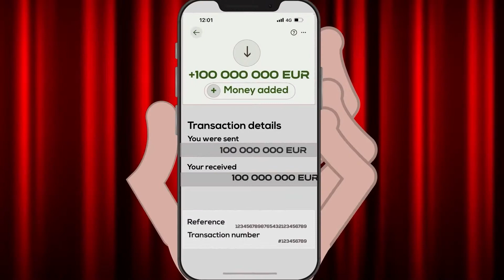Ukraine INC 3